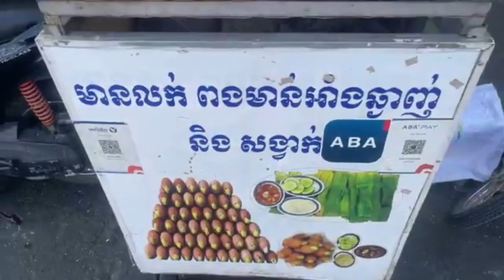কম্বোডিয়ানরা কি খায় সচক্ষে দেখুন । শামুক , ঝিনুক , বাচ্চা সহ সিদ্ধ ডিম , সিদ্ধ শশা লাল মরিচ😳😬